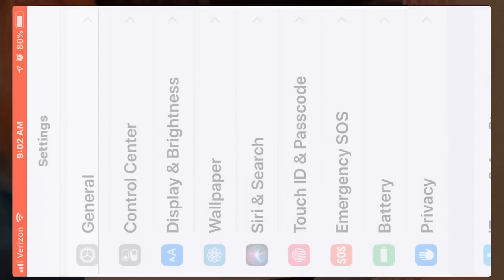World of warship blitz